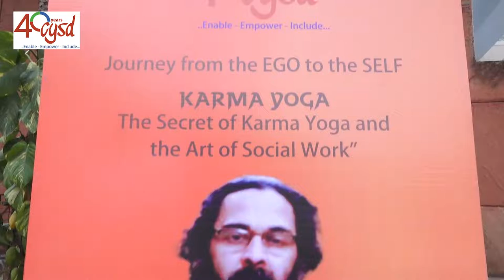Swamy Shyama Chaitanya@40th Foundation Day of CYSD.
On the occasion of Foundation Day celebration, delivering His Sermon, Rev. SwamiShyamaChaitanya Ji advised the audience to become KarmaYogi leaving behind respective EGO through regular practices. CYSD organized a Special Spiritual Session on "Journey from the EGO to the SELF: Karma Yoga and the Art of Social Work".